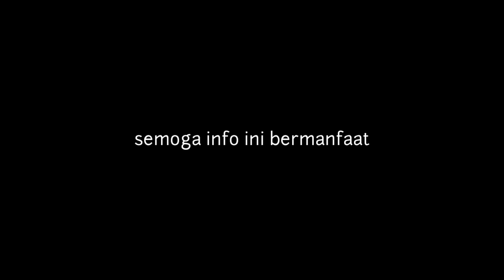obral !!! harga lemari ukuran besar - besar ini di jual murah !!!